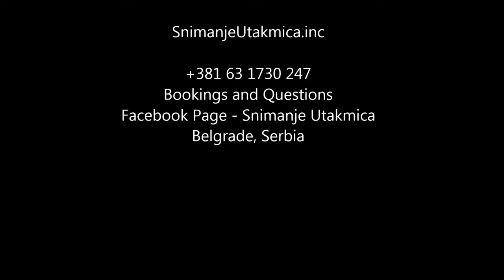Milan Savic Basketball Recruitment Video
Milan Savic Basketball player from Belgrade , Serbia.